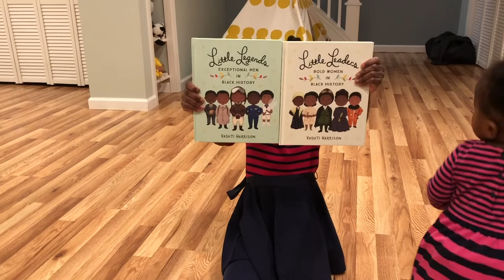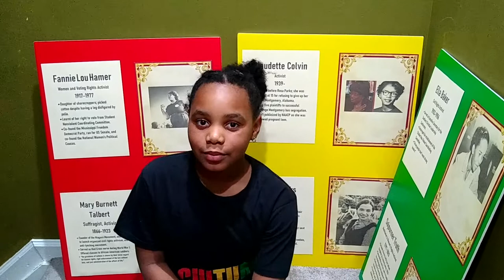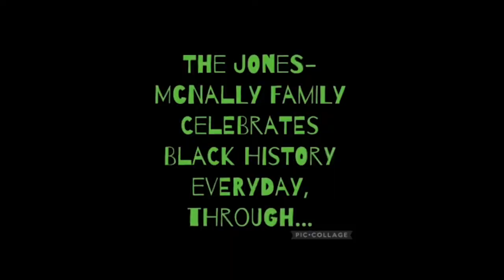Black History is American History